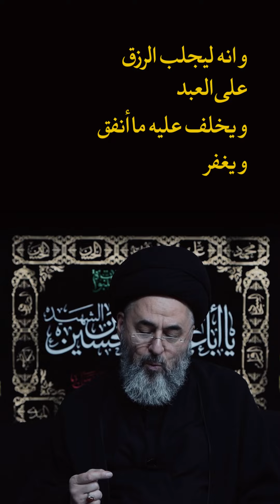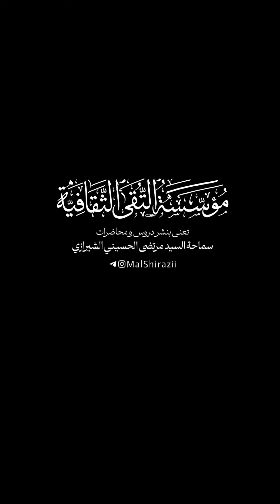من عوامل زيادة الرزق | السيد مرتضى الشيرازي